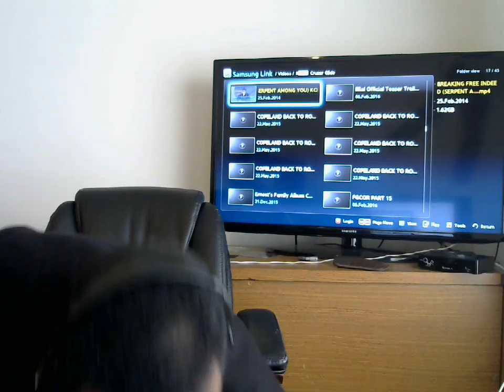LOVE THE OTHER CRY OF THE HEATHEN VS LOVE YOUR NEIGHBOR part 1